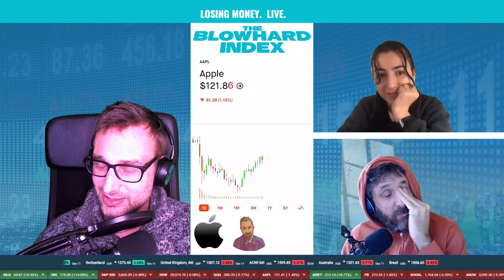Damion picks "the adult in the room"... in a room where everyone is an insane oligarchy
Two idiots lose real money and there's not much Matt can do about it.

Trader(s): Damion
Company: Apple